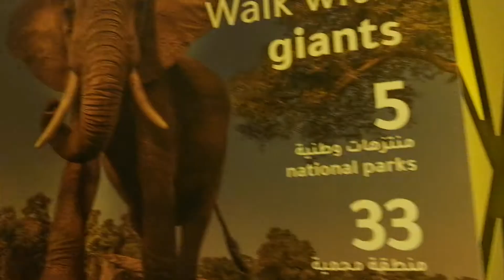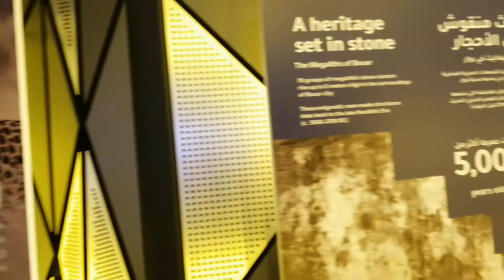सेण्ट्रल अफ्रीकन रिपब्लिक पाभिलियन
CENTRAL AFRICAN REPUBIC PAVILLION

Hi Everyone WELCOME_TO_Muna_Rai_Official . Sewaaro , Namaskar , Jiuwa , Hauwa , Tasidelek , Salam wale khum , Salamat , salam , sewangmi .

" जहाँ गए पनि यो मनत नेपाली हो ..!🇳🇵🇳🇵🇳🇵🇳🇵

HI, HELLO WELCOME TO MY OFFICIAL YOUTUBE CHANNEL Muna_Rai_official . Life Is Journey . ❤️🇳🇵❤️.

Jay Nepal